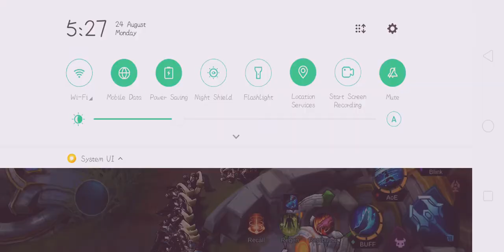Most satisfying video you will see part 1 (mobile legends bang bang)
Part 1...
face cam soon!!!